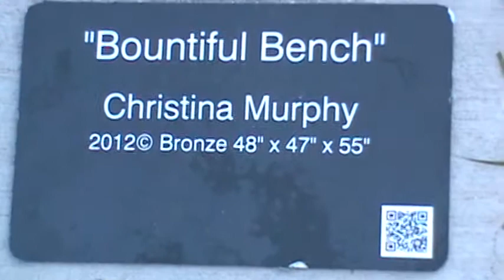The Queen of Heaven:Bountiful Bench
another queen of heaven diety cut and exposed